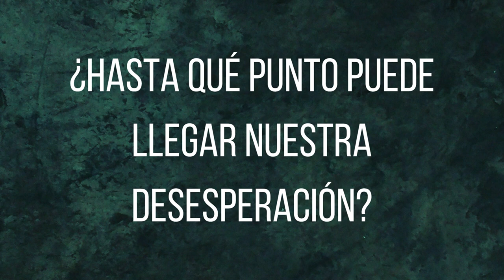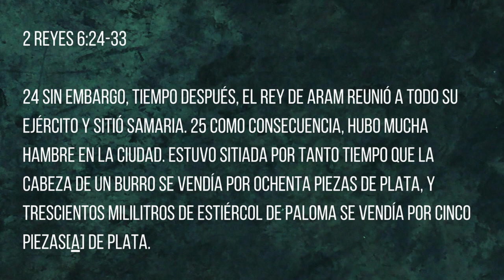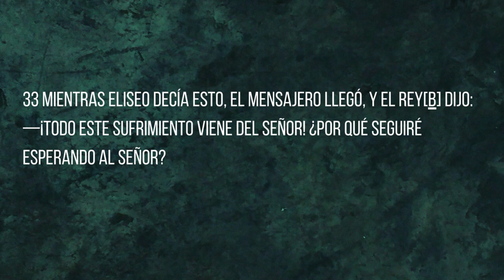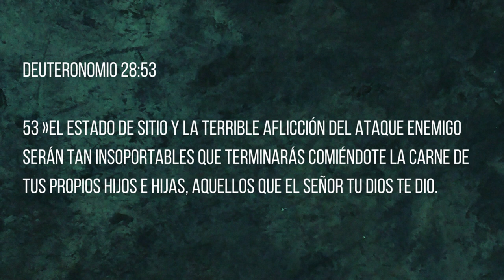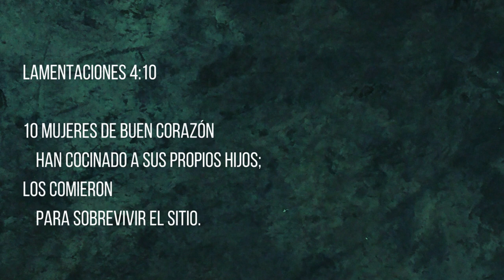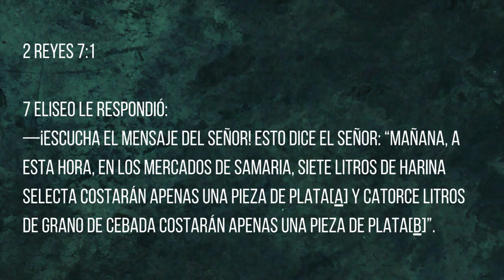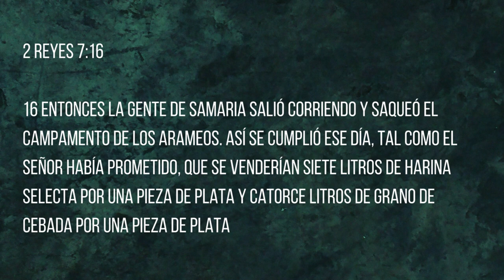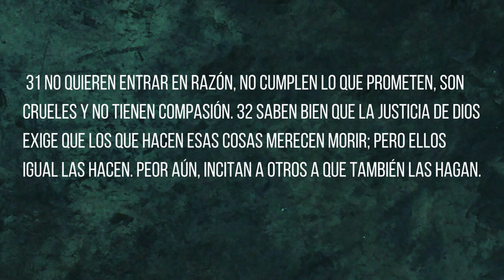Desesperación (2 Reyes 6:24-33) | Marta Palmés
2 Reyes 6:24-33
Nueva Traducción Viviente
Ben-adad sitia Samaria
24 Sin embargo, tiempo después, el rey de Aram reunió a todo su ejército y sitió Samaria. 25 Como consecuencia, hubo mucha hambre en la ciudad. Estuvo sitiada por tanto tiempo que la cabeza de un burro se vendía por ochenta piezas de plata, y trescientos mililitros de estiércol de paloma se vendía por cinco piezas[a] de plata.

26 Cierto día, mientras el rey de Israel caminaba por la muralla de la ciudad, una mujer lo llamó:

—¡Mi señor el rey, por favor, ayúdeme!—le dijo.

27 Él le respondió:

—Si el Señor no te ayuda, ¿qué puedo hacer yo? No tengo comida en el granero ni vino en la prensa para darte.

28 Pero después el rey le preguntó:

—¿Qué te pasa?

Ella contestó:

—Esta mujer me dijo: “Mira, comámonos a tu hijo hoy y mañana nos comeremos al mío”. 29 Entonces cocinamos a mi hijo y nos lo comimos. Al día siguiente, yo le dije: “Mata a tu hijo para que nos lo comamos”, pero ella lo había escondido.

30 Cuando el rey oyó esto, rasgó sus vestiduras en señal de desesperación; y como seguía caminando por la muralla, la gente pudo ver que debajo del manto real tenía tela áspera puesta directamente sobre la piel. 31 Entonces el rey juró: «Que Dios me castigue y aun me mate si hoy mismo no separo la cabeza de Eliseo de sus hombros».

32 Eliseo estaba sentado en su casa con los ancianos de Israel cuando el rey mandó a un mensajero a llamarlo; pero antes de que llegara el mensajero, Eliseo dijo a los ancianos: «Un asesino ya mandó a un hombre a cortarme la cabeza. Cuando llegue, cierren la puerta y déjenlo afuera. Pronto oiremos los pasos de su amo detrás de él».

33 Mientras Eliseo decía esto, el mensajero llegó, y el rey[b] dijo:

—¡Todo este sufrimiento viene del Señor! ¿Por qué seguiré esperando al Señor?